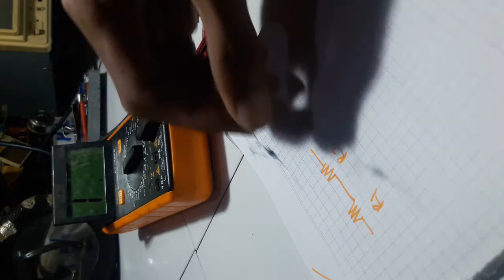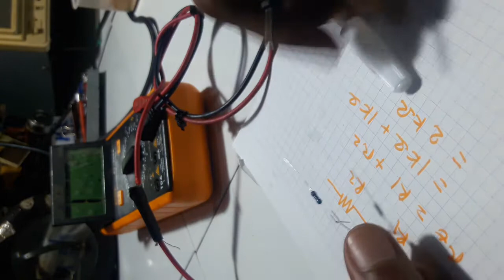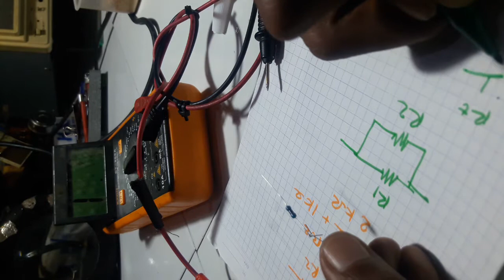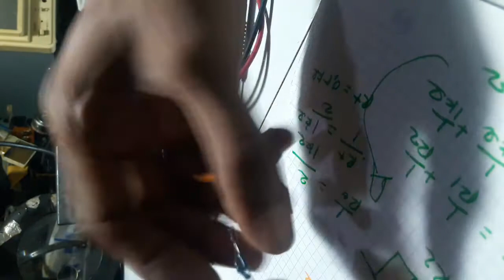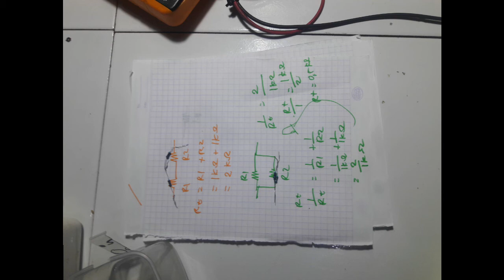Resistor | Rangkaian Seri dan Pararel